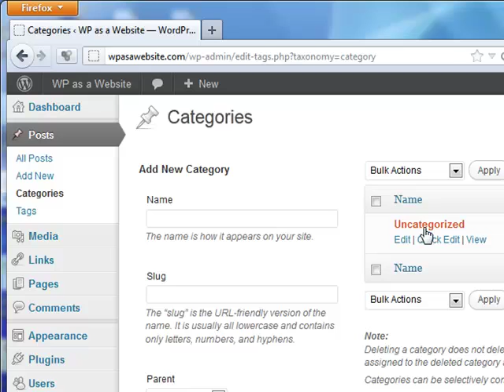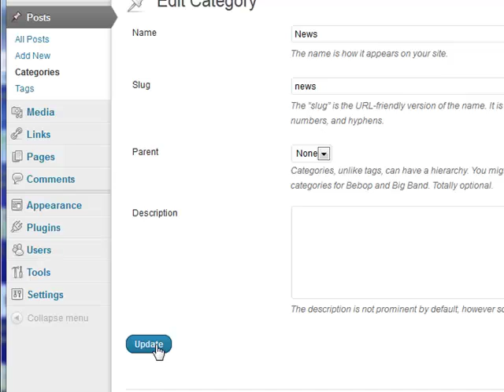WordPress: How To - Clean Up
WordPress Clean Up